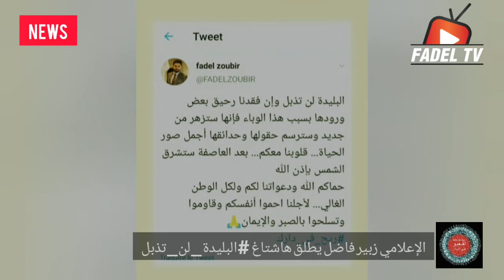البليدة لن تذبل... بصوت زبير فاضل